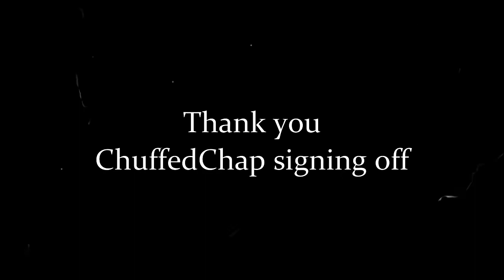It was my Destiny 2 play this game (sorry not sorry)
So I need a bit of feedback. Out of all of the games I've played on this channel, which ones did you enjoy the most? Or do you have any recommendations for games I can play?
Signing off
-ChuffedChap